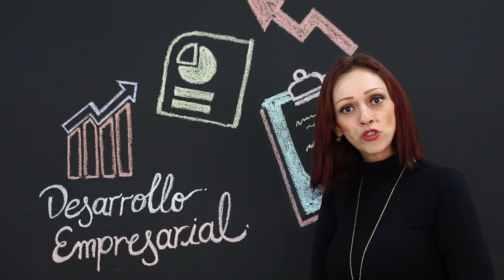Cursos De Mis Manos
En De Mis Manos Desarrollo Empresarial puedes encontrar cursos en:

- Planes de mercadeo
- Costos
- Direccionamiento Estratégico